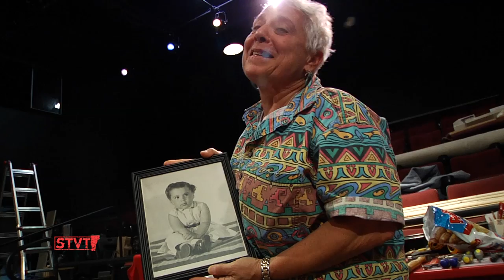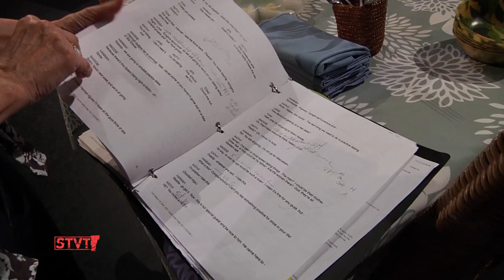The Family of Ewe [SIV325]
9/27/13: "The Family of Ewe" premieres at the Main Street Landing Performing Arts Center in Burlington on October 3 and plays through October 13th. It is an original play written and directed by Vermonter Carole Vasta Folley and presented by Girls' Nite Out Productions whose goal is to bring more female-centered shows to the stage. Eva visited a rehearsal to meet the almost all-female cast and to get a sneak peek of the play.